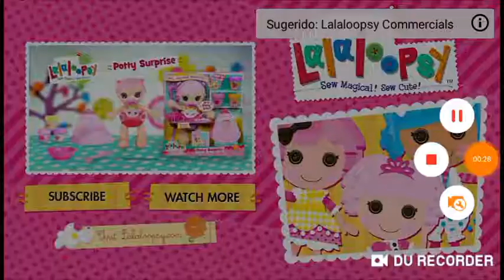Lalaloopsy Babies Potty Surprise Commercial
Crucial something friend is out there a Lalaloopsy babies police surprise of their beautiful what's places in the beauty of their locations and death of the wall the CDC in the Lalaloopsy check out something in the other it is a piece it and it comes to these in there with the Paul's on his I'm busy there also you can do that with the other day we get an option sold separately